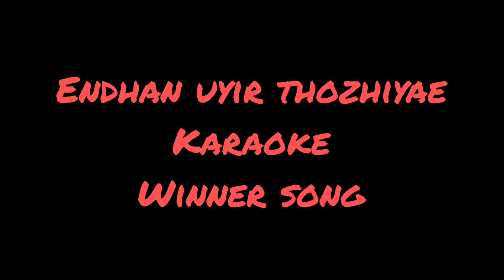Enthan Uyir Thozhiye 4K karaoke Song FLAC Audio | Prasanth | Kiran | Yuvan Shankar Raja | Sundar C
வின்னர் - எந்தன் உயிர் தோழியே
எந்தன் உயிர் தோழியே
கண் திறந்து பார்த்தாய்
காதலை நான் உணர்ந்தேன்
நெற்றி முடி ஓரத்தில் என் உயிரை இழுத்தாய்
சட்டென்று நான் விழுந்தேன்
ஒரு கண்ணோ என் விழியை கீரியதே
மறு கண்ணோ என் நெஞ்சில் ஊறியதே
ரயில் ஓடும் பாலம் போலே
அன்பே என் மனசுக்குள்ளே காதல் அலறி ஓட

எந்தன் உயிர் தோழியே
கண் திறந்து பார்த்தாய்
காதலை நான் உணர்ந்தேன்
சட்டென்று நான் விழுந்தேன்
உன் நெற்றி சுழியில் சிக்கி, உன் கன்ன குழியில் விக்கி நின்றேன்
உன் நிலா கண்ணில் மூழ்கி, உன் காதல் பிரிவில் தங்கி
மூச்சிழந்தேன் அன்பே
உன் கூந்தல் அதை கொண்டு, உன் கொஞ்சும் மொழி கண்டு
நான் இங்கே வாழாமல் மண்ணில் சாய்ந்திடவோ
செவ்விதழில் நுரை அள்ளி ஒரு பாதம் வரை கிள்ளி
உன்னோடு ஒன்றாமல் இங்கே ஓய்ந்திடவோ
எந்தன் உயிர் தோழியே
கண் திறந்து பார்த்தாய்
காதலை நான் உணர்ந்தேன்
சட்டென்று நான் விழுந்தேன்

எந்தன் உயிர் தோழியே
கண் திறந்து பார்த்தாய்
காதலை நான் உணர்ந்தேன்